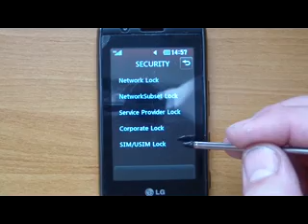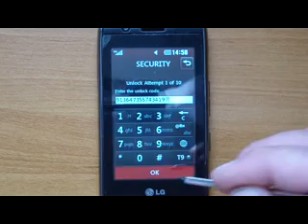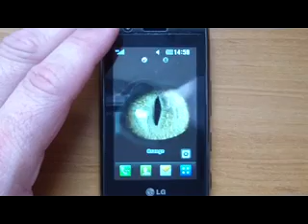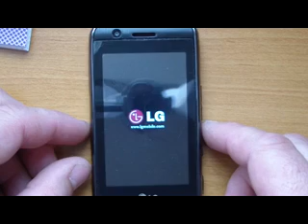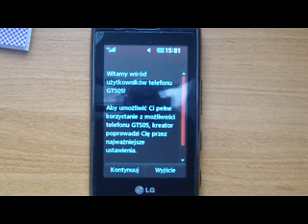Simlock Lg GT505 Jak wpisać kod, Unlock Lg GT505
Odblokuj simlocka Lg GT505,
Zdejmij simlocka Lg GT505,
Usuń simlocka Lg GT505,
Ściągnij simlocka Lg GT505,
Unlock Lg GT505.

Filmik prezentuje jak wpisać kod do telefonu LG GT505.
Kod ten jest przeznaczony tylko i wyłącznie dla jednego telefonu LG GT505 i proszę nie wpisywać tego kodu do innego telefonu LG GT505.
Po wpisaniu Kodu Odblokowującego telefon jest już bez simlocka i można używać każdej karty sim.

Jak wpisać kod do Lg GT505?
1.Wkładamy do telefonu kartę sim akceptowaną przez telefon (kartę sim macierzystej sieci)
2.Wpisujemy procedurę 2945#*505#, pojawia się menu serwisowe.
3.Wybieramy "Unlock USIM".
4.Wybieramy "Network Lock" i wpisujemy kod NCK i zatwierdzamy OK.

Gadu Gadu:  33935636
Skype: worldwideunlock